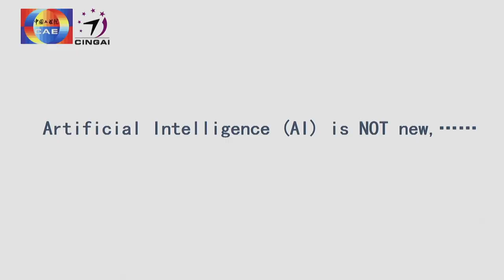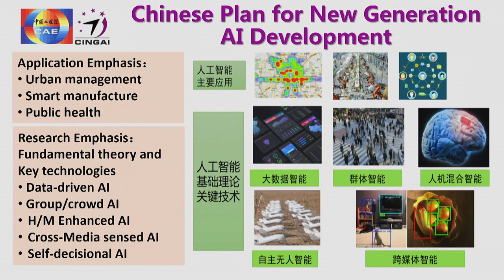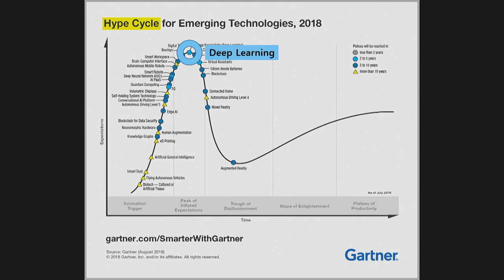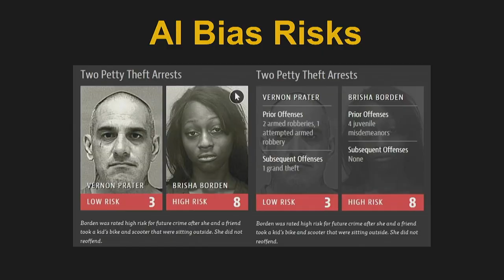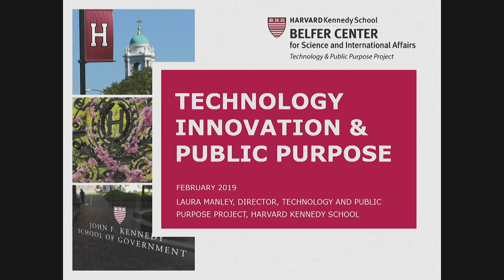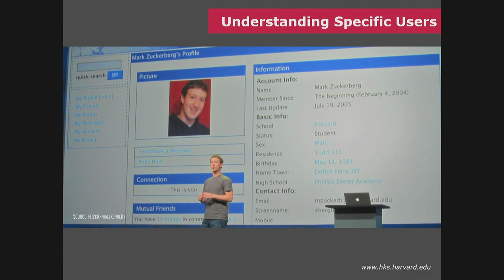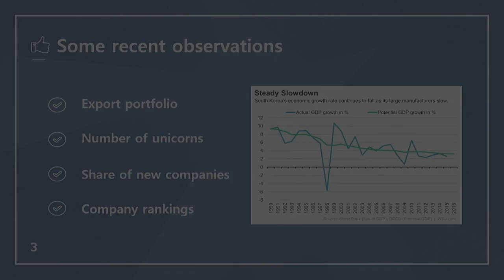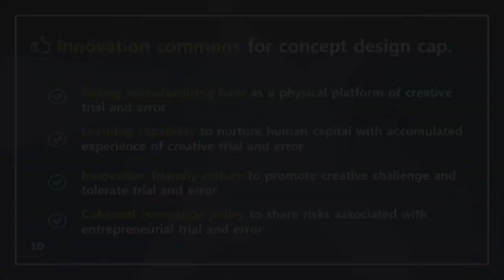[Inaugural Conference] Scientific Innovation and Its Impact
최종현학술원 출범기념 Inaugural Conference
U.S.-China-Korea Trilateral Conference: Northeast Asia in Transition

2019년 2월 14-15일
한국고등교육재단 컨퍼런스홀

[Session 5] Scientific Innovation and Its Impact

Moderator
 - HYEON Taeghwan, Professor, Seoul National University

Keynote Speakers
 - Laura MANLEY, Director, Technology and Public Purpose Project, Belfer Center, Harvard University
 - GONG Ke, Executive President, Chinese Institute of New Generation Artificial Intelligence Development Strategies
 - LEE Jeong-Dong, Professor, Seoul National University
 - KIM Yoon, Executive Vice President & Head of AI Center, SK Telecom